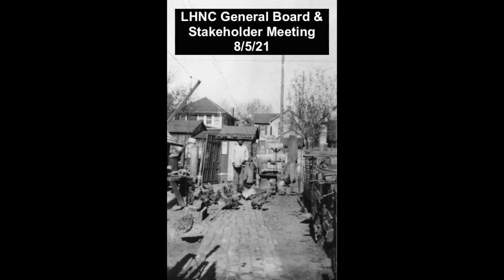LHNC 8/5/21 General Board & Stakeholder Meeting. Lincoln Heights Neighborhood Council LA official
General Board & Stakeholder Meeting
Thursday August 5, 2021 6pm

AGENDA
0:00:02 1. Call meeting to Order
0:00:10 2. Roll Call
0:03:04 3. Non-agenda Public Comments
0:06:30 4. Community and Board Announcements
0:22:18 a) Announcement of vacant LHNC positions
0:23:28 b) Appointment of seven (7) LHNC board members for "Civic U" - EmpowerLA.
0:31:58 c) Discussion/ possible action on funding for Congress of Neighborhood Councils.
0:43:00 d) Discussion/ possible action on Letter/ CIS to LA City Planning Commission Re: case no. CPC-2017-432-CPU Downtown LA Community Plan.
0:58:05 e) Discussion/ possible action opposing USC Entitlements for new Hyatt Hotel and CUP at 1550 San Pablo, ZA-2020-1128-MPA and ZA-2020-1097-MPA.
1:25:28 5. Adjournment

LHNC BOARD MEMBERS: PRESIDENT: Sara Clendening. VICE PRESIDENT: Ben Wadsworth. TREASURER: Vincent "Chente" Montalvo. SECRETARY: Fernanda Sanchez. BUSINESS REPRESENTATIVES: William Rodriguez Morrison, Nancy Stella Soto, vacant.  COMMUNITY BASED ORGANIZATION REPRESENTATIVES: Benny Madera, Dydia DeLyser, vacant. YOUTH REPRESENTATIVE: Diana Tran. AREA REPRESENTATIVES: Richard William Larsen, Annalee Harr, Melanie Bellomo Shifflett, Vicente Gonzalez-Reyes Jr., Armida Marrufo, Victor Azanedo, Diego Zapata, Gil Arevalo, Richard Ortiz, Lena Ruiz, Steve Lucero, Selena Ortega ,vacant.